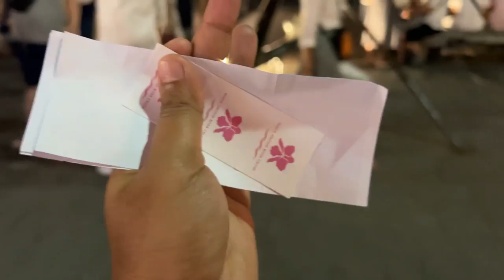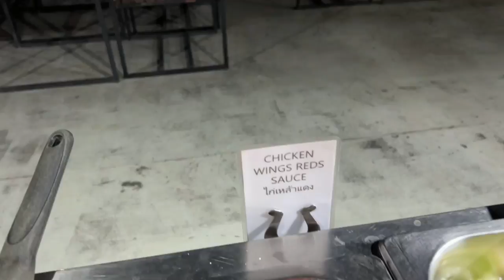Mukbang | Unlimited Seafood Buffet at Asiatique White Orchid Dinner Cruise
In This Episode we will eat Unlimited Seafood Buffet at Asiatique Dinner Cruise!.